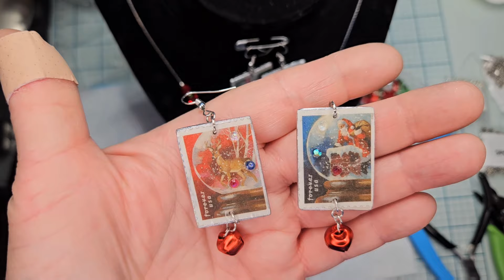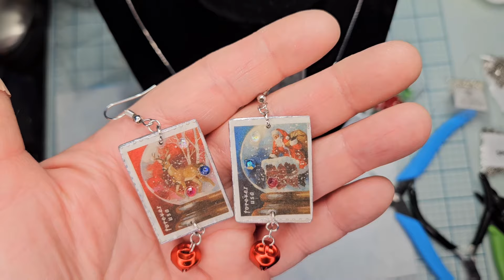CHRISTmas Jewelry Finished _kim Skees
This is the final video with our CHRISTmas projects.   we will make a necklace and two pairs of earrings.
Material used:
Polymer clay-Christmas trees
Wood Blanks with Snowmen on them from Costo

Corrections:
The snowman is not santa.
I called clamshell jewelry component a lobster claw
I was off camera in a couple of places.
Apologies.